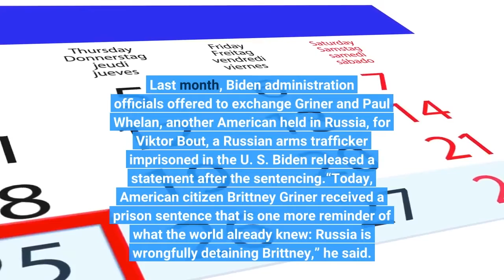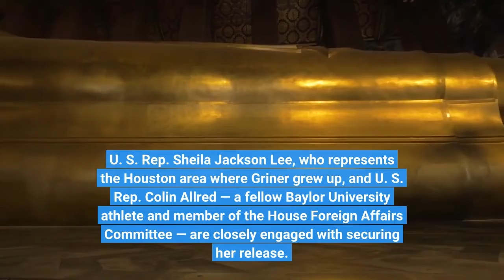Texan basketball star Brittney Griner sentenced to 9 years after being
For the latest breaking stories, sign up for our breaking news alerts. A Russian court on Thursday sentenced Brittney Griner, a WNBA basketball star and Houston native, to nine years in prison for smuggling illegal drugs into that country. Griner pleaded guilty to the charges last month and apologized for the incident, calling it an “honest mistake.”The ruling is the latest grim development in a saga that began in February, when Russian authorities arrested Griner on the eve of that country’s unprovoked invasion into Ukraine. Griner’s allies remain hopeful President Joe Biden will secure a prisoner swap for her release, much like he did earlier this year with another Texan, ex-Marine Trevor Reed. The notoriously harsh conditions of Russian prisons has added to the diplomatic urgency. But there are also specific concerns about the treatment of Griner, who is gay, in a country known for homophobic persecution. Last month, Biden administration officials offered to exchange Griner and Paul Whelan, another American held in Russia, for Viktor Bout, a Russian arms trafficker imprisoned in the U. S. Biden released a statement after the sentencing.“Today, American citizen Brittney Griner received a prison sentence that is one more reminder of what the world already knew: Russia is wrongfully detaining Brittney,” he said. “It’s unacceptable, and I call on Russia to release her immediately so she can be with her wife, loved ones, friends, and teammates.“My administration will continue to work tirelessly and pursue every possible avenue to bring Brittney and Paul Whelan home safely as soon as possible.”Griner entered the country in February and was arrested for bringing less than a gram of cannabis oil in vape cartridges into the country. Griner apologized during Thursday’s proceedings, saying she accidentally rushed her packing to play professional basketball in Russia and “had no intent to break Russian law.”Griner was a star on the Baylor University Lady Bears basketball team from 2009-13. She has played for the Phoenix Mercury since the 2013 draft, but also played basketball in China and Russia during the offseasons. While she resides in Phoenix, several Texas congressional delegation members have remained in close contact with the State Department over this matter. U. S. Rep. Sheila Jackson Lee, who represents the Houston area where Griner grew up, and U. S. Rep. Colin Allred — a fellow Baylor University athlete and member of the House Foreign Affairs Committee — are closely engaged with securing her release. Disclosure: Baylor University has been financial supporters of The Texas Tribune, a nonprofit, nonpartisan news organization that is funded in part by donations from members, foundations and corporate sponsors. Financial supporters play no role in the Tribune’s journalism. Find a complete list of them here. When you join us at The Texas Tribune Festival Sept.